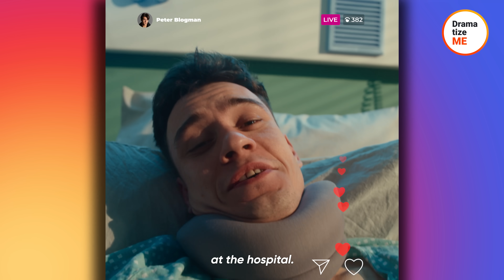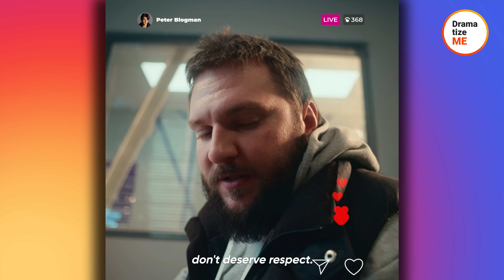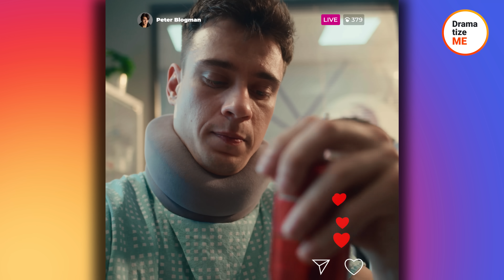A Selfish Man Plays the Fake Nice Guy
Can anybody be a hero?

In a way, yes. But you need to be a good person first. Frank, however, wouldn’t even give up his bus seat for a pregnant woman. And when Peter called out his behavior, Frank pushed him so hard the guy ended up in the hospital. When Peter woke up, he apparently didn’t remember anything and began thanking Frank for saving his life.

When Peter pulled out his phone to show his followers the hero who helped him, Frank took the opportunity for fame.

➜ Don’t forget to check out the community tab for BTS content, Q&A sessions with the crew, channel updates, and more

➜ Feel free to take a look at our other projects to treat yourself to stories about love, fresh animations, and special edition episodes:

⭐ And don’t forget – the biggest changes in life can start with a tiny spark!